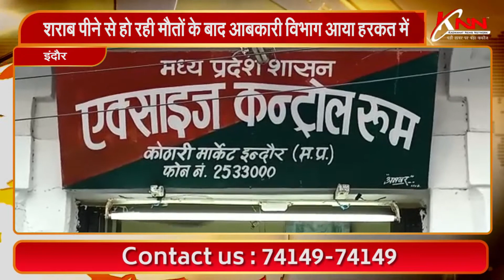इंदौर || शराब पीने से हो रही मौतों के बाद आबकारी विभाग आया हरकत में